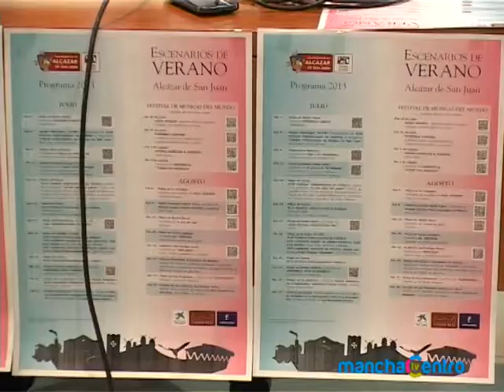PRESENTADA LA PROGRAMACIÓN DE LOS ESCENARIOS DE VERANO 2013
La presidenta del Patronato Municipal de Cultura, María Jesús Pelayo, ha presentado este martes la programación cultural para las próximas semanas, en la que destaca el amplio programa de los Escenarios de Verano 2013, que conjugan la música con artistas locales, nacionales e internacionales, el folklore, la pintura y hasta la poesía.